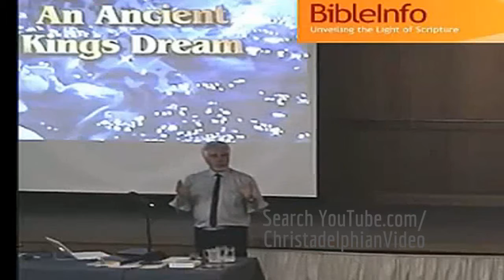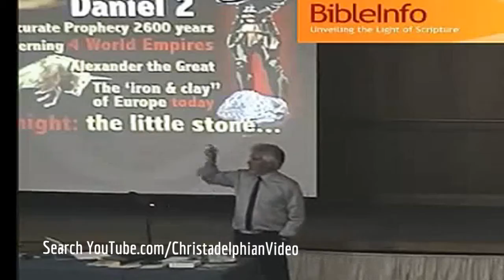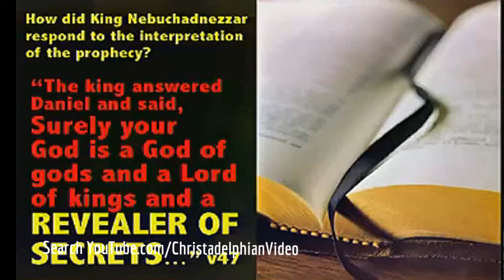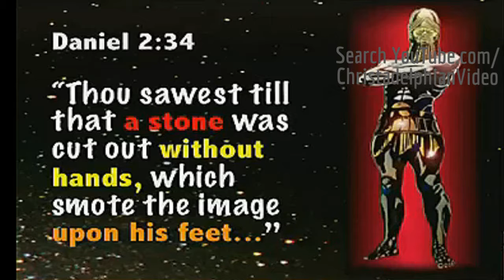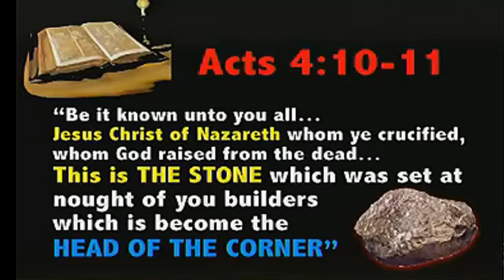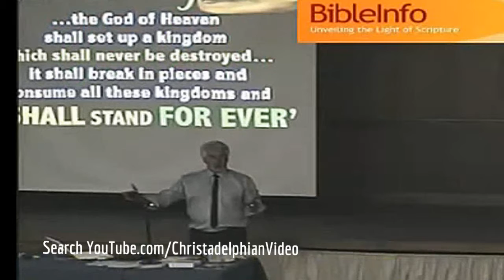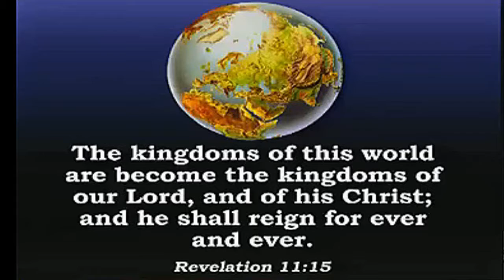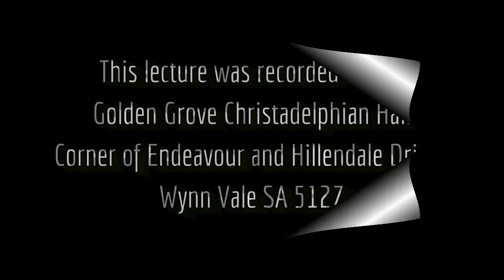Bible Prophecy Seminar Series Part 3